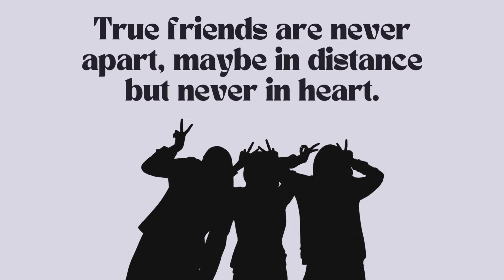Friendship Day Wishes/Quotes | Friendship Day Status Message | Happy Friendship Day Wishes